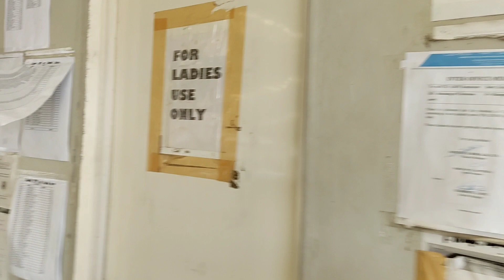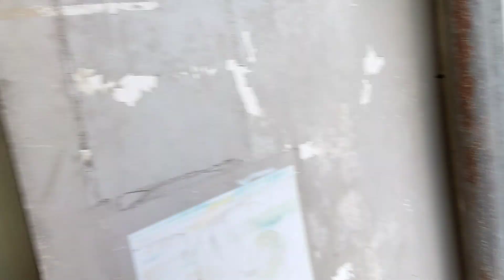CERES BUS GARAGE'S BATANGAS MAIN OFFICE UPDATE/2022😍😍